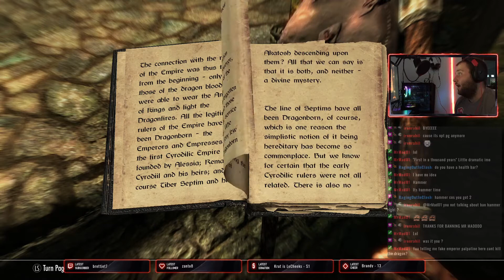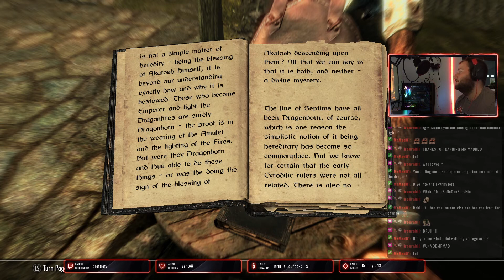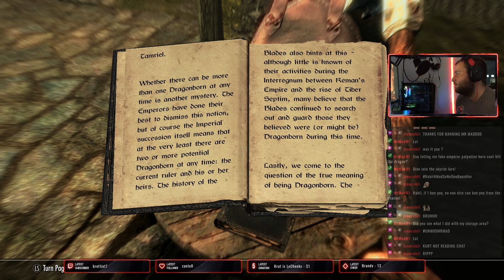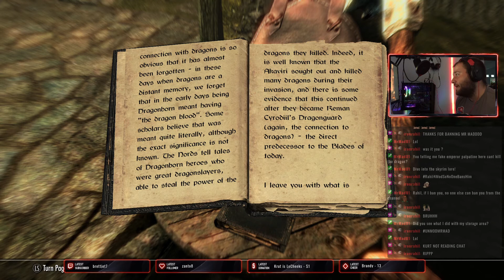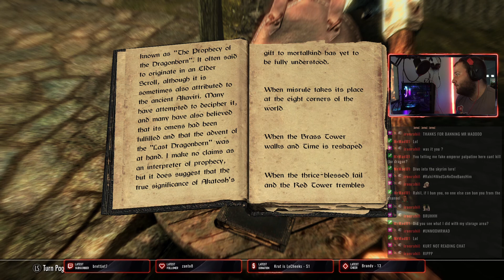The Elder Scrolls - Storytime with the Skyrim Lore!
Hey guys, here's the second episode of my playthrough of Skyrim!

Come hang when I film these episodes live on Twitch

I also play other games, like Clash of Clans, Minecraft, Call of Duty, and Rocket League.